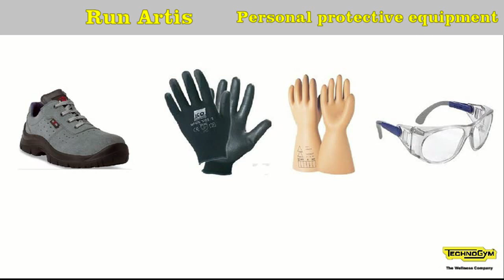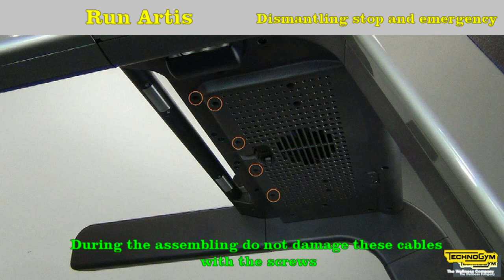Run Artis - 10 v1.0.mp4